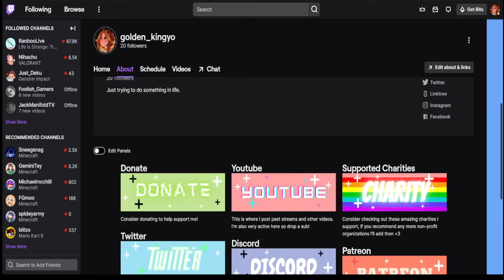Mcc Rising Application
Hope you all enjoyed this years MCC Application, We put alot of work and effort into this with such short time and had alot of fun making it!
Please checkout everyone else's socials and let us know what you think about our application :D

Special thanks to HarmlessBird, kpDelarue and Ununennium for being such lovely assistants.

-Credits-
Thumbnail credit: Doctor_Star and Golden Kingyo
Still shot credit: Golden Kingyo